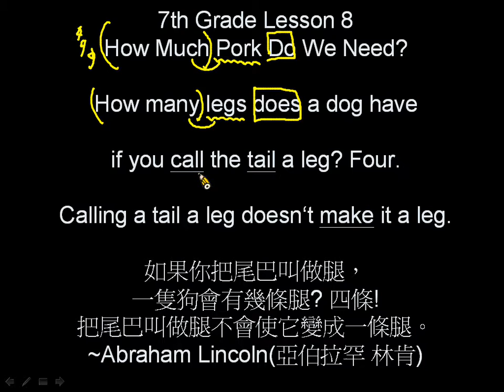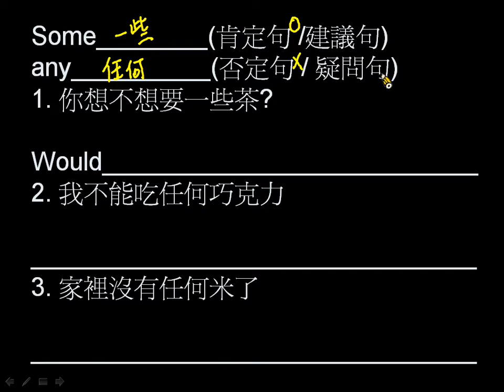薛寶英語 7下 L8 How much how many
課文句聽寫解答:
1. We need some food for this week. I also need some candy for the party.
2. Do we need meat? Yes, we need 3 kilos of pork.
3. Anything else? We also need a kilo of chicken.
4. By the way, get some lettuce and tomatoes. Let's have salad for dinner.
5. How about some orange juice? How many bottles of orange juice do we need?
6. Get some apples. I can make a pie for the party in the evening.
7. In fact, we can have fresh fruit and vegetables at the same time.
8. We can make our own green salad. It is not difficult.
9. Cut some fresh fruit and vegetables. Put them in a big bowl.
10. Add some yogurt and mix them in a big bowl.
11. Then, you can enjoy your healthy and delicious salad.